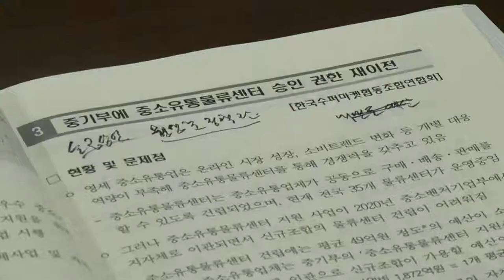"뿌리산업은 국가경제 근간"... 중기업계, 정부에 하소연 (20220819)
이영 중소벤처기업부 장관이 중소기업 관련 단체장과 업종별 협동조합 이사장 등을 만나 현장 목소리를 듣는 시간을 가졌습니다. 중소기업계는 코로나19 장기화와 인플레이션 심화로 인한 현장의 어려움이 크다며 건의사항을 개진했습니다.